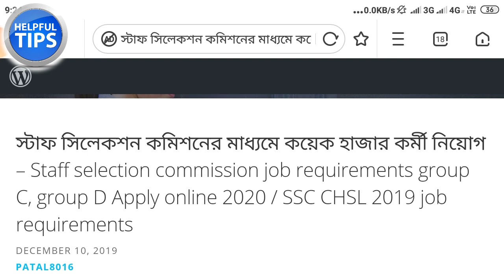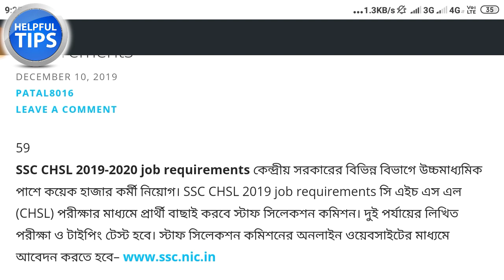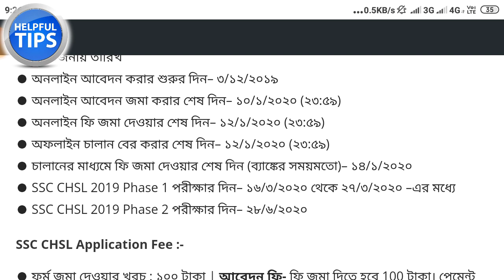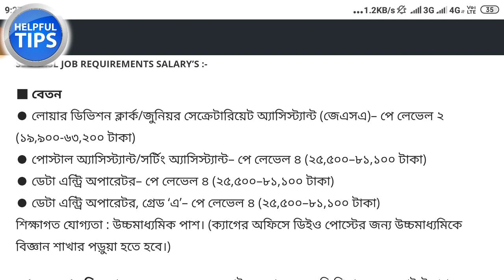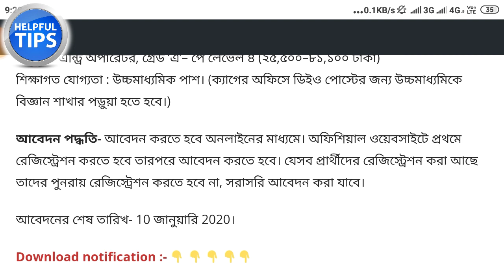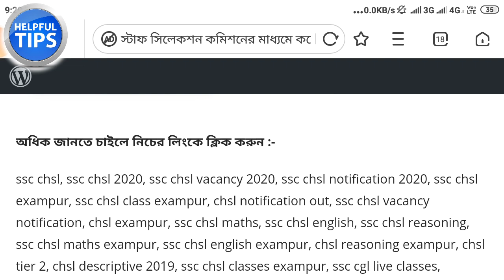৫০০০ কর্মী নিয়োগ স্টাফ সিলেকশন কমিশনের মাধ্যমে , আবেদন চলছে - তাড়াতাড়ি আবেদন করুন। Job profile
৫০০০ কর্মী নিয়োগ স্টাফ সিলেকশন কমিশনের মাধ্যমে , আবেদন চলছে - তাড়াতাড়ি আবেদন করুন। Job profile